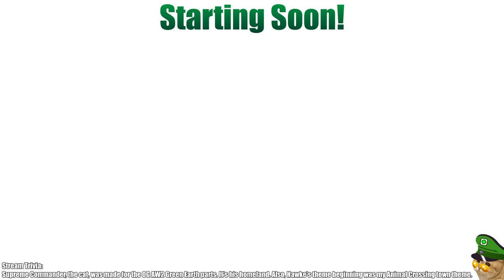Volcano Driving - Advance Wars 1+2: Re-Boot Camp - AW2 Part 6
How'd she get a tank on a volcano...? You can't even put your units there!
Eh, anyways. Join us in checking TWO newly made themes in Advance Wars!
Our lovely tank driving red knight, Jess.
And the perma-frowning general, Hawke!
As the campaign for Green Earth begins...

...wait, was that a smile from Hawke. ?
HOLD THE PRESS !!! URGENT NEWS !!!